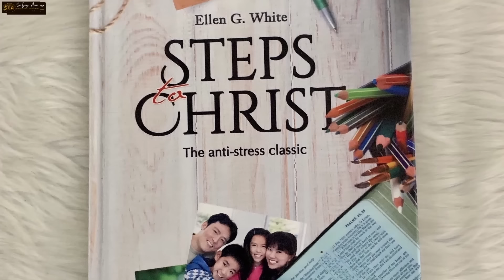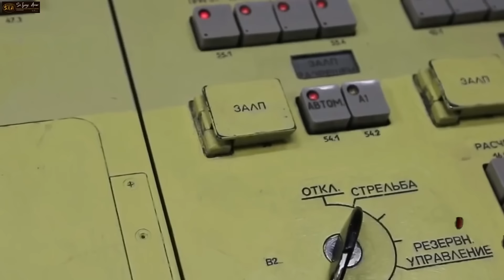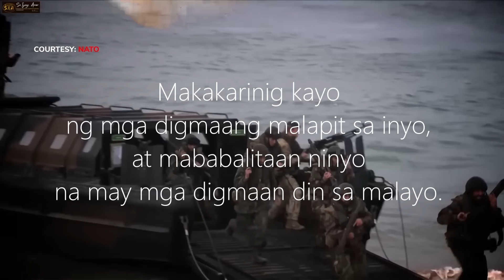BUONG PILIPINAS MAGDASAL AT MAGHANDA! Putin Nagbabala Ng Pagkawasak Ng Kabihasnan at Henerasyon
❤️Mateo 24:6-7❤️
6 Maririnig na ninyo ang mga digmaan at mga bali-balita ng mga digmaan. Ngunit huwag kayong mabalisa sapagkat ang mga bagay na ito ay kinakailangang mangyari, ngunit hindi pa ito ang wakas. 7 Ito ay sapagkat babangon ang isang bansa laban sa isang bansa at babangon ang isang paghahari laban sa isang paghahari. Magkakaroon ng mga taggutom, at mga salot at mga lindol sa iba’t ibang dako.